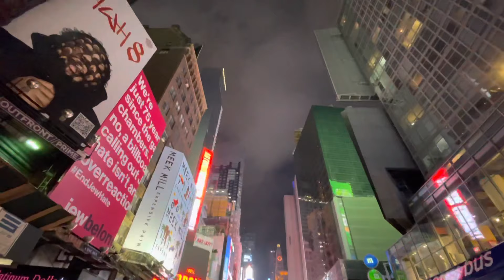Driving the streets of NYC | punjabi vlogger | Desi Vlog | Daljit Dhanoa